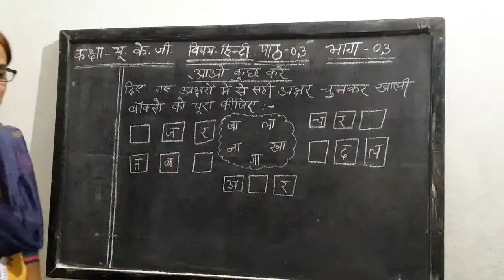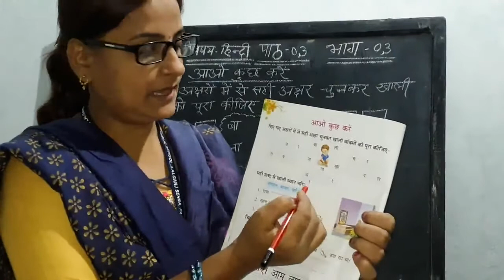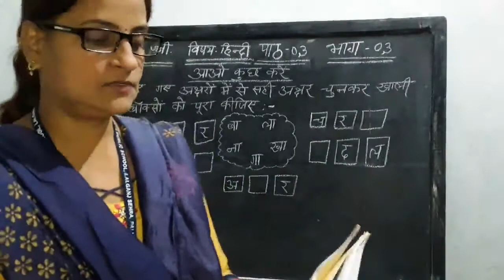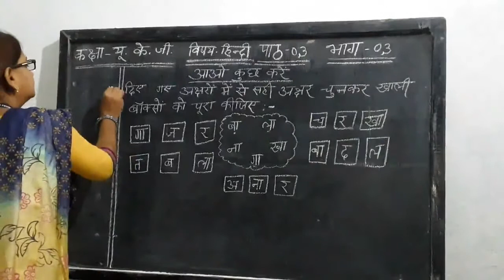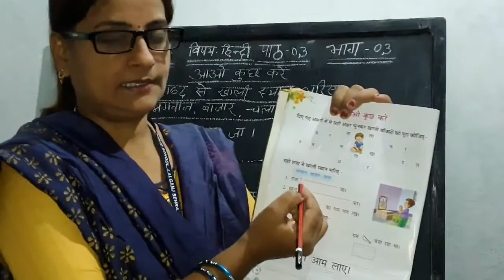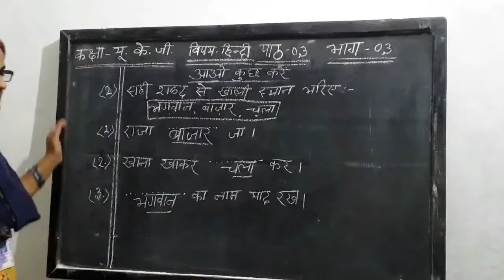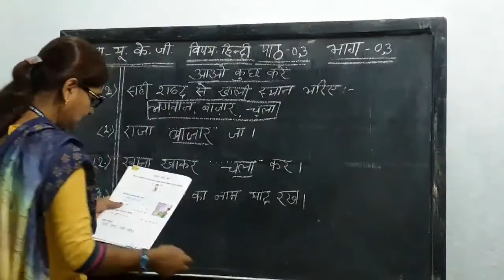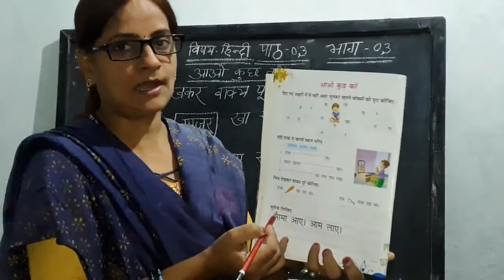कक्षा UKG हिंदी : 'आ' की मात्रा | भाग - 3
In this class, we'll study 'हिंदी '. The topic for this section is 'आ' की मात्रा  | भाग - 3.